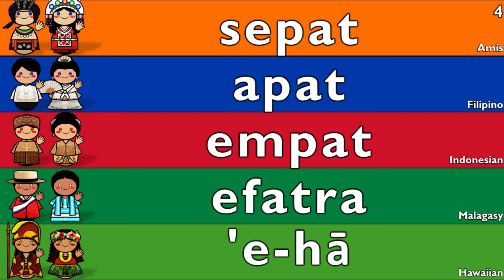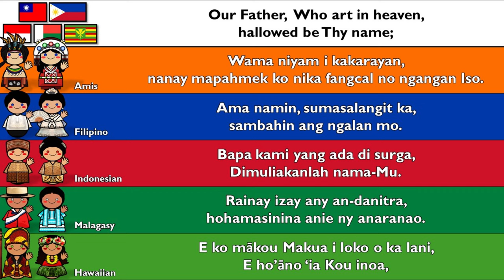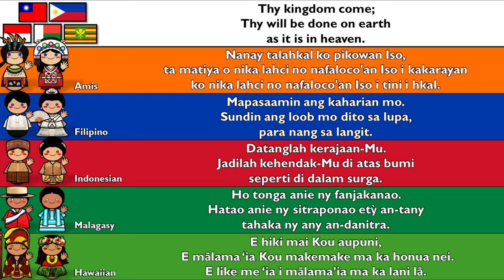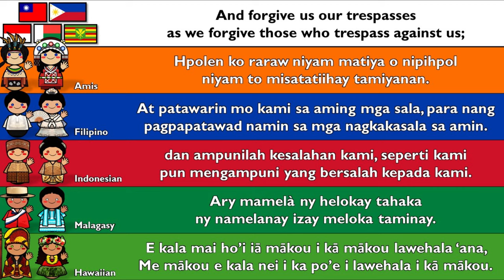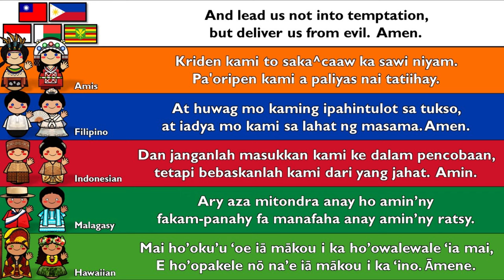AUSTRONESIAN: AMIS, FILIPINO, INDONESIAN, MALAGASY, HAWAIIAN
The Austronesian languages are a language family widely spoken throughout Maritime Southeast Asia, Madagascar, the islands of the Pacific Ocean and Taiwan (by Taiwanese indigenous peoples). There are also a number of speakers in continental Asia. They are spoken by about 386 million people (4.9% of the world population). This makes it the fifth-largest language family by number of speakers. Major Austronesian languages include Malay (around 250–270 million in Indonesia alone in its own literary standard named "Indonesian"), Javanese, Sundanese, and Tagalog (Filipino). According to some estimates, the family contains 1,257 languages, which is the second most of any language family.